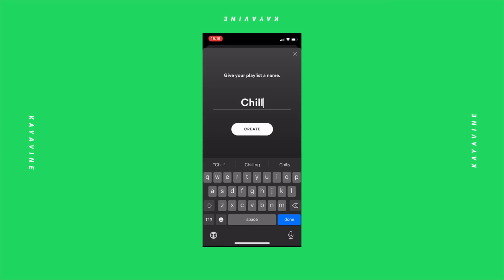10 Things Kayavine Can’t Live Without | 10 สิ่งที่ขาดไม่ได้ในชีวิต!!!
วันนี้เรามาดูกันว่า 10 สิ่งที่เคขาดไม่ได้เลย!!! หรือ 10 Things I can’t live without ในกิจวัตรประจำวันมีอะไรบ้าง?!? จะเหมือนหรือแตกต่างกับทุกคนยังไง ลองพูดคุยกันข้างล่างได้เลยน้าาาา!!!